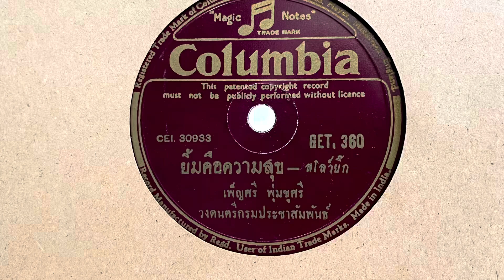ยิ้มคือความสุข - เพ็ญศรี พุ่มชูศรี (แผ่นครั่ง speed 78)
ยิ้มคือความสุข - เพ็ญศรี พุ่มชูศรี